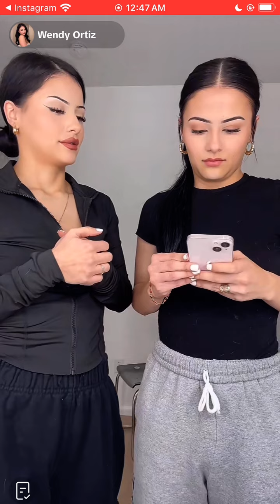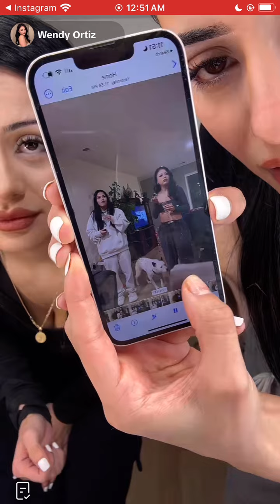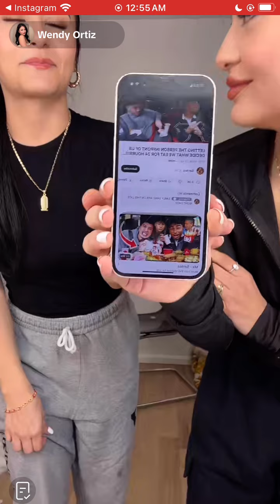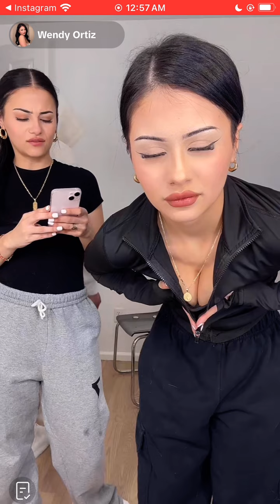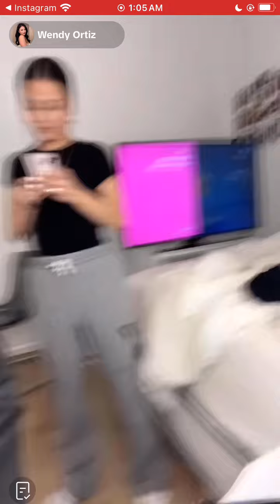Wendy & Eve Ortiz TikTok live (1.1.24)